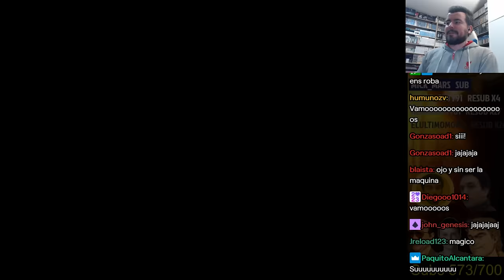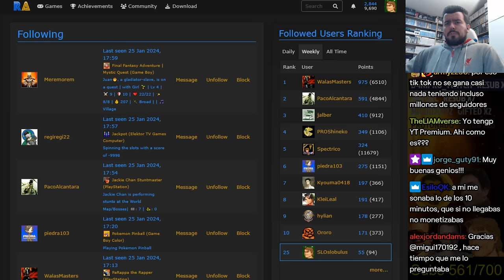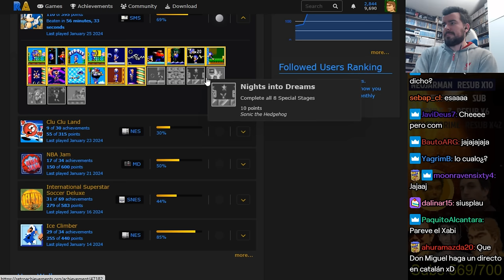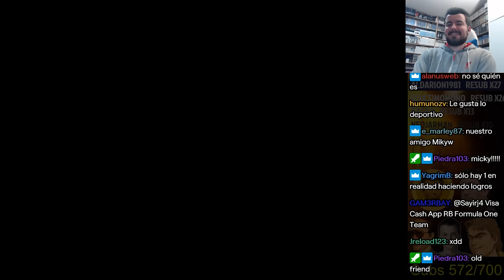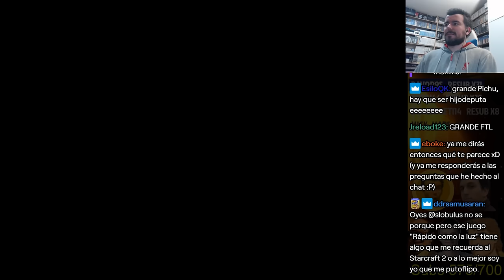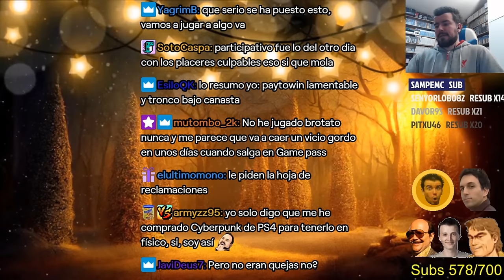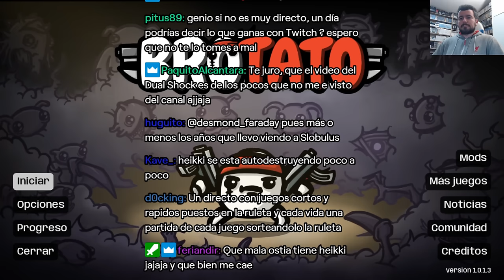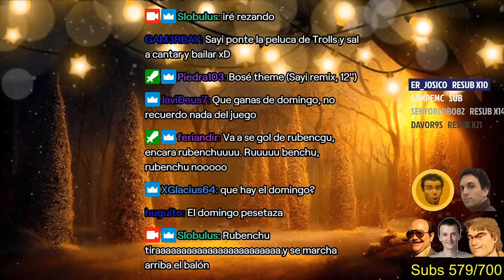🕹️ TARDE de VICIO MÁXIMO❗ 🎖️ RETROACHIEVEMENTS y 🥔 BROTATO 😃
*🔴 DIRECTO 654*
*📅 FECHA de EMISIÓN 25/01/2024*

*0:00:00 INTRO 👁️‍🗨️*
*0:00:28 CHARLA 💬*
*1:01:05 SONIC 🦔*
*1:24:55 NBA JAM 🏀*
*2:20:00 CHARLA 💬*
*2:38:00 BROTATO 🥔*
*3:17:35 CHARLA 💬*